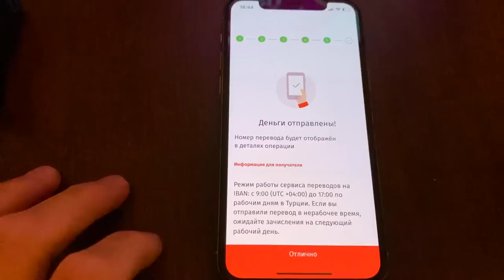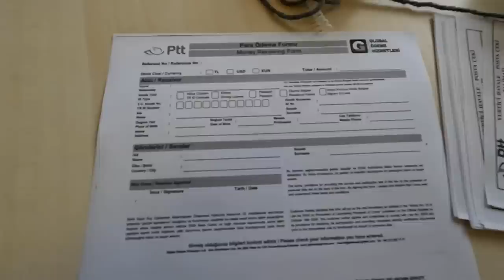Турки СПАСАЮТ русских туристов. ВЛИП С ТАЧКОЙ ПО ПОЛНОЙ. Датча - ЖИВЕМ В МЕЧТЕ Обустраиваем дом ВЛОГ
В этом выпуске покажем вам как мы живем в Датче. Этот выпуск с настоящим приключением.

По Турции
По Абхазии
По Сочи
По Крыму
По Анапе
По Геленджику